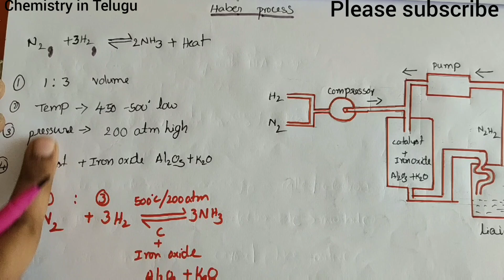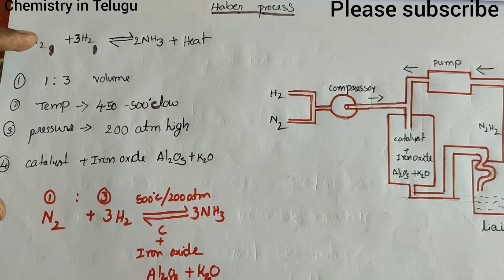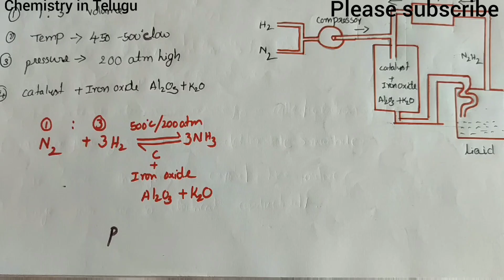class-12//Manufacturer of ammonia by Heber process explanation in Telugu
please note,;;;N2+3H2⇄2NH3(I wrote 3 instead of 2)